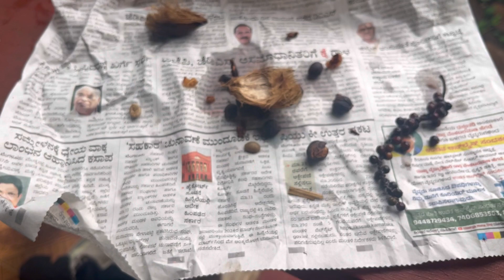Shoot at chikkamagaluru (kalasa) Part-2 | vinu birthday celebration🎂@harshithabeereshvlogs